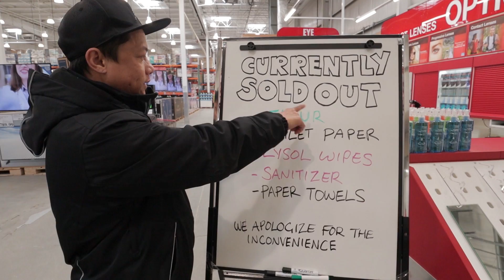UPDATE sa WINNIPEG at DEPLOYMENT ng BUTCHER (buhay ng pinoy sa canada)| EmersonicYT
SHARE mo na din para dumami pa tayo! oraayt!

video editor: premiere pro
thumbnail editor: adobe photoshop CX6
camera: canon EOS M6